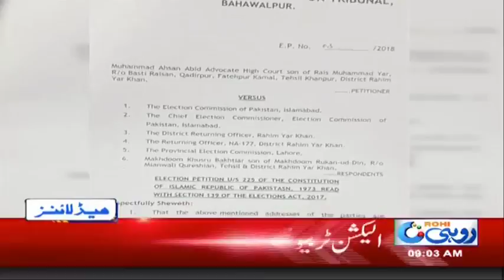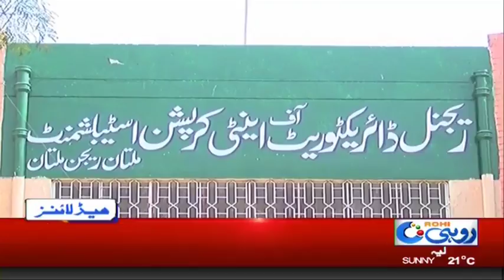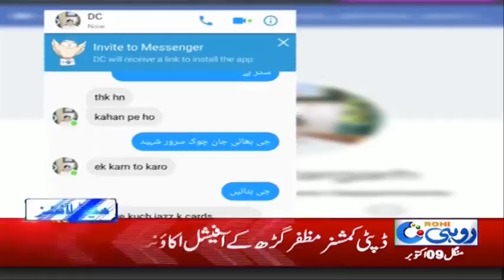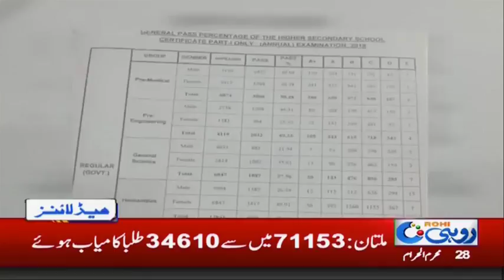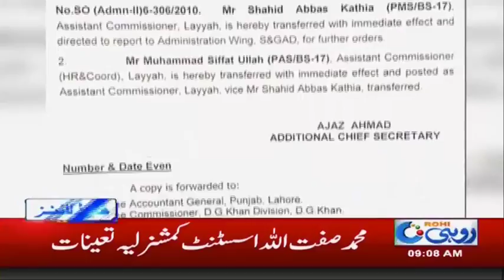News Headlines | 9:00 AM | 9 Oct 2018 | Rohi